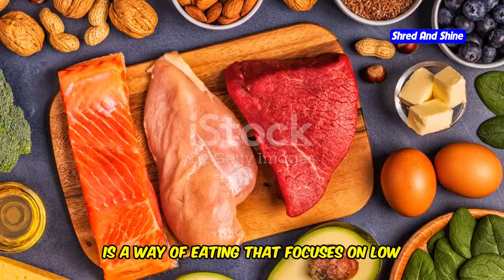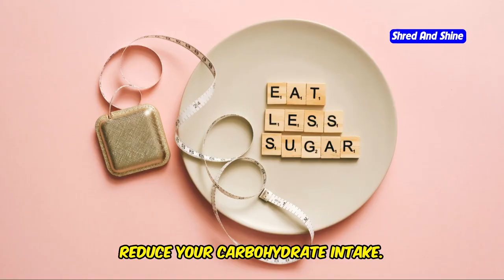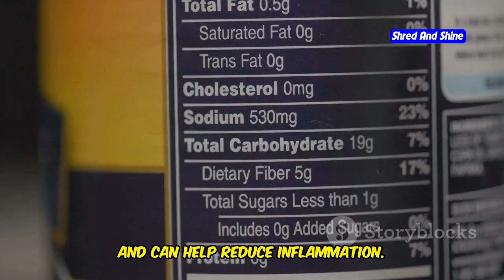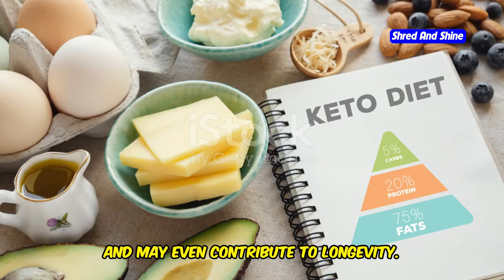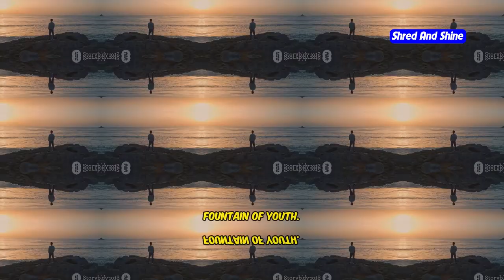Keto Diet Over 70 - The Longevity Boosting Diet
Discover the transformative benefits of the Keto Diet for seniors in this comprehensive guide! As we age, adjusting our lifestyle becomes crucial for maintaining health and well-being. In this video, we delve into the importance of diet in supporting healthy aging, highlighting how the Keto Diet can be particularly beneficial for older adults. Learn how shifting your body's fuel source to ketones can stabilize blood sugar, support brain health, reduce inflammation, and improve heart health. Plus, get practical tips on incorporating Keto-friendly foods and the significance of consulting your doctor before making dietary changes.

OUTLINE:
00:00:00 A Diet for a Longer, Healthier Life?
00:01:36 Introducing the Keto Diet
00:02:10 The Basics of Keto
00:02:44 Why Keto Suits Seniors
00:05:02 Keto and Longevity
00:05:33 Strong Bones, Sharp Mind
00:06:12 Heart Health and Keto
00:07:43 Getting Started with Keto
00:08:12 Talk to Your Doctor
00:08:43 A Recap
00:09:13 Embrace a Healthier Future